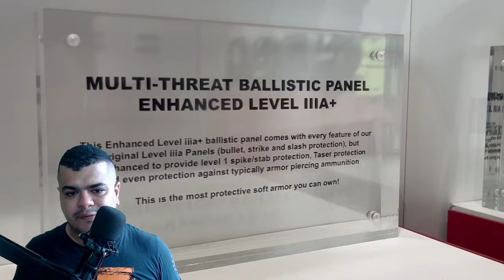REAGINDO AOS EQUIPAMENTOS DOS VIGILANTES AMERICANOS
ENTRE EM NOSSO GRUPO DO CURSO USO SELETIVO DA FORÇA